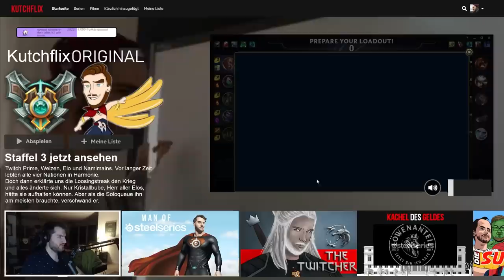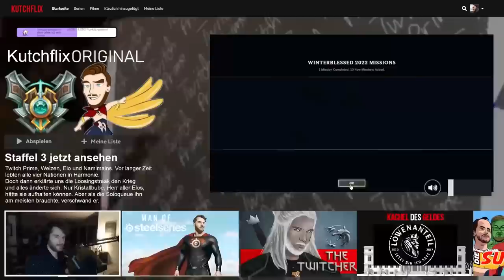Was STIMMT eigentlich mit RIOT NICHT?! (Wirkt leicht broken) | Kutcher Stream Highlights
Was STIMMT eigentlich mit RIOT NICHT?! (Wirkt leicht broken) | Kutcher Stream HighlightsImmerhin, aber löschen wäre trotzdem besser.